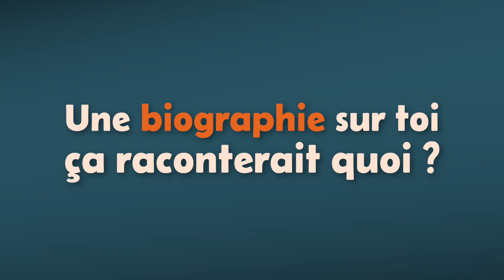"À contre-pied" épisode 2 : la championne Ana Maria Filip 🏀 nous parle culture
📚🎬💪 Culture et excellence sportive : découvrez la série de vidéos "À contre-pied" avec les sportifs régionaux, réalisée par notre agence Ciclic 🎥

🧐 Derrière chaque champion se cache une personnalité façonnée par des influences variées, parmi lesquelles la culture, la littérature et le cinéma occupent une place importante. Ciclic a interrogé les sportifs émérites de notre région, pour découvrir comment ces formes d'art enrichissent et impactent leur parcours 💬

⏯️ Épisode 2 sur 11 : Ana Maria Filip du Tango Bourges Basket 🏀